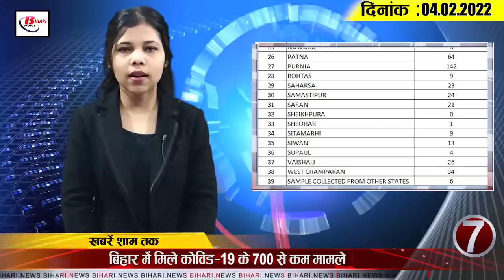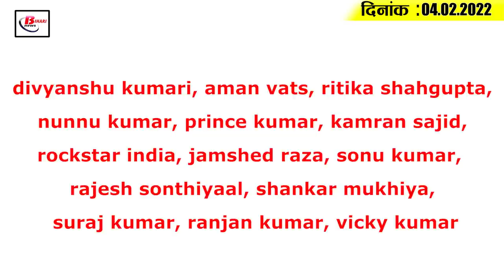Today Bihar Evening breaking news of 4th February 2022 on BIA, Bihar mausam,Corona update,JDU & RJD.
Latest today Bihar evening news of 4th February 2022 on BIA, Bihar mausam,Corona update,tejpratap yadav, Tarkishore Prasad.

1. No hike in electricity bill, BIA rejects proposal

2. Rain with thundershowers likely to occur today after Thursday

3. Changes in plan to set up solar power plants

4. International port to be built in this district of Bihar

5. Statue of country's first PRIME Minister to be removed from Patna Junction

6. SIT to probe Patna shelter home case

7.  Less than 700 cases  of COVID-19 found in Bihar

8. Bihar government to now demand action against teachers from Patna High Court

9. Selected professors of 11 subjects in Bihar  to get appointment letter soon

10. CM Nitish condoles the passing away of eminent litterateur of Maithili

11. Deputy Chief Minister Tarkishore Prasad holds pre-budget meeting

12. Tej Pratap dismisses tejashwi's chance of becoming RJD president

13. Assembly Speaker holds meeting with building construction department

14. Virat Kohli  giving important tips to U-19 players ahead of final match

So let's move on to today's question, today's question is something like this, according to you, whether the Nitish government has been able to improve the education sector in Bihar or not.

1.